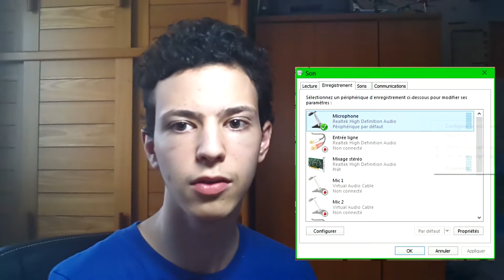COMPARAISON DE MES 3 MICROS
♦ Mon Matériel ♦

► Nintendo DSi
► Samsung Galaxy SIII
► PC
- Intel Core i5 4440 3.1 GHz - Mode Turbo 3.3 GHz
- NVIDIA GeForce GTX 660 2 Go
- RAM DDR3 8 Go
- HDD 1To
- OS Windows 7
- Alim LDLC 60PLUS Bronze 400W

Micro : Neewer NW-800 + Neewer Bras Support de Suspension
Camera : Mon téléphone ! (oui c'est de la HD)
Manette : Logitech Wingman Dordless
Volant : Logitech Wingman Formula Force GP